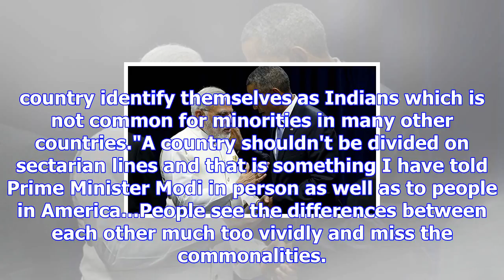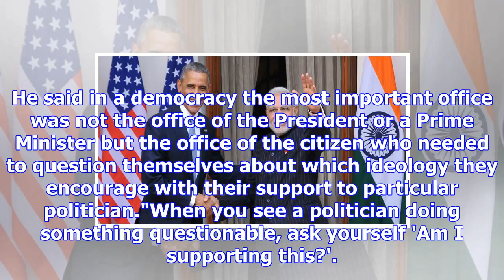Told pm modi privately that country shouldn't be divided on religious lines: barack obama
Obama, who is visiting Delhi, spoke about his "private" discussion with PM Modi on religious harmony...